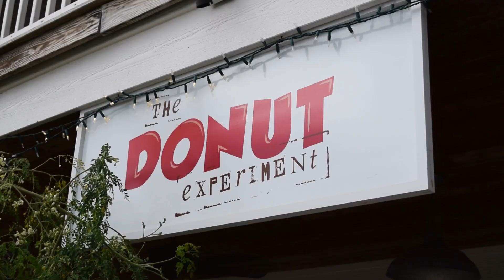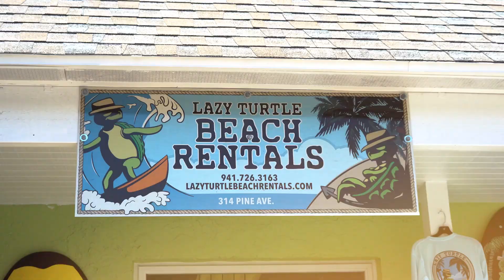The City of Anna Maria, Florida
Highlights from The City of Anna Maria, Florida.